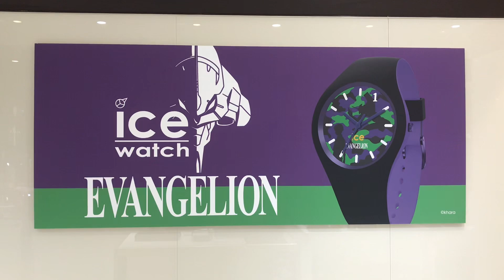エヴァ×アイスウォッチのコラボ時計が福岡市の博多阪急に登場。グッズ紹介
2020年2月14日(日)まで、福岡市の博多阪急3階ステージ3で、アニメ『エヴァンゲリオン』とベルギー発のブランド「アイスウォッチ」による限定コラボの時計が販売されます。

零号機：綾波レイ
初号機：碇シンジ
２号機：式波・アスカ・ラングレー
Mark.06：渚カヲル
８号機：真希波・マリ・イラストリアス

0:00 博多阪急3階
0:12 各ウォッチの紹介
　　盤面には各パイロットとエヴァンゲリオンのイラスト。キーナンバーは盤面に数字表示。
　　イメージカラーを用いたカモフラ柄の文字盤。
　　作品を知らない人でもおしゃれに感じられる一品。
　　盤面のEVANGELIONとキーナンバーは暗闇で光ります。
　　シリコンラバーベルトは表がブラック、裏は各イメージカラー。
　　ボックスは貯金箱になり、重ねてブロックとしても楽しめます。
　　盤面の裏と、商品の箱には各エヴァの顔。商品の箱にはネルフのマークも有り。
　　ボックスの中には透明なケースが入っています。アイスウォッチとエヴァの文字入り。
　　飾って楽しむことができます。
　　時計は防水仕様なので水で手洗いするときもそのままでOK